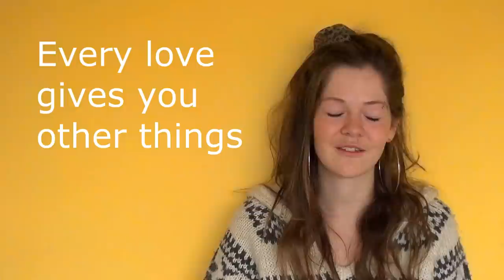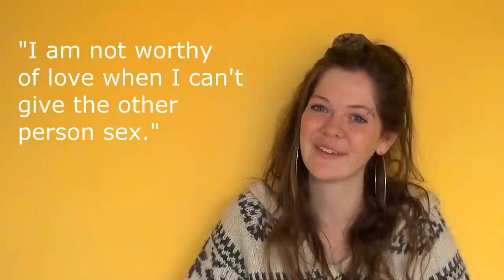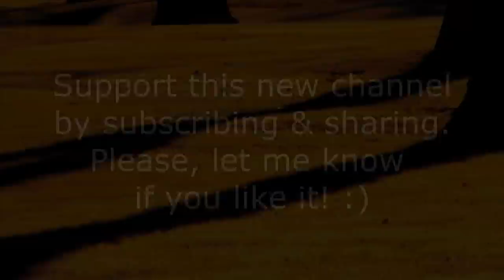Polyamory: Why I choose Polyamorous Relationships (e.g. what about jealousy?)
So this is why I choose polyamory.

Text displayed in the video:
- Why I became polyamoric
- I can be in love with multiple persons at the same time
- Express love
- Loving is a quality
- "Poly-friendships"
- Every love gives you other things
- Dependece & manipulation: not letting the other person free
- If you really love the other person, you want that person to be free
- Freedom, openness, hosty, communication
- Learning playground :)
- Personal development
- "I am not worth of love when I can't give my partner sex"
- Self Love
- More Love!

Pictures:
Christine Majul - Clandistine (CC license)
Jan Tik - Inverted Light (CC license)